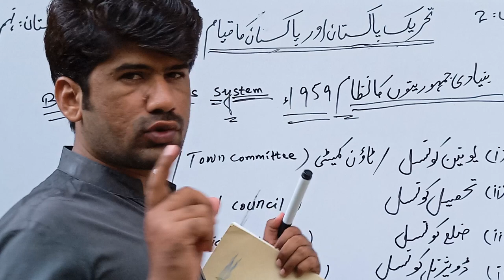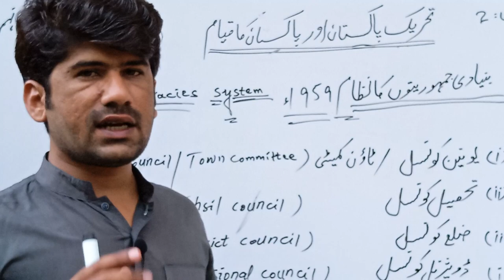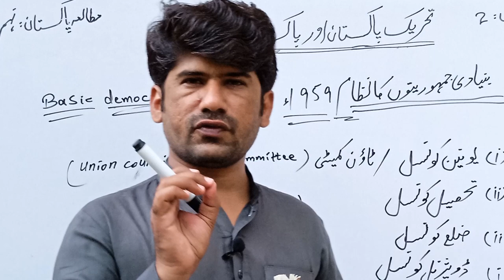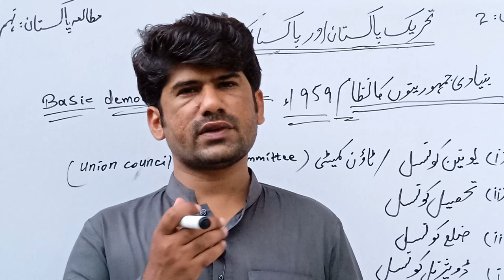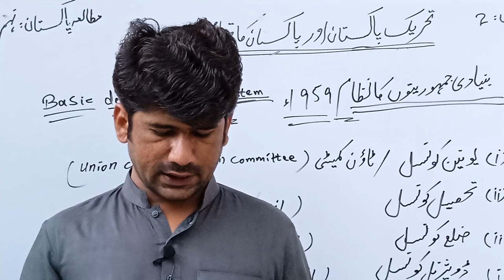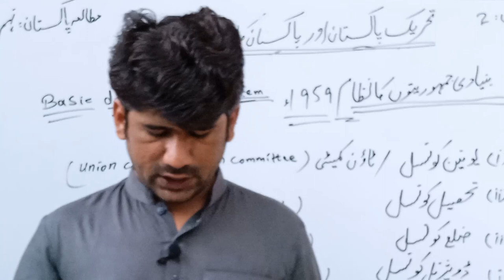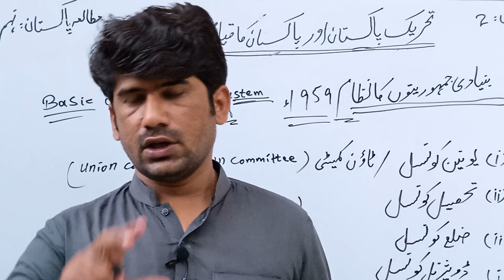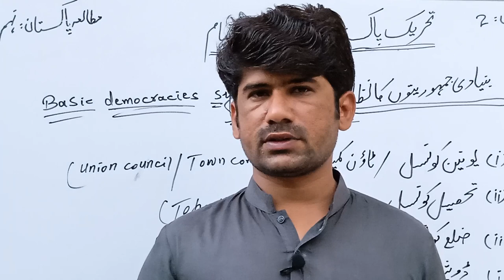bunyadi jamhorytoo ka nizam 1959# basic democracies system 1959# pak study class 9th